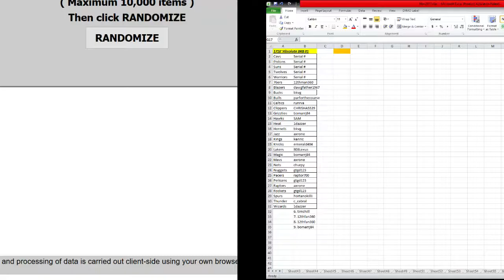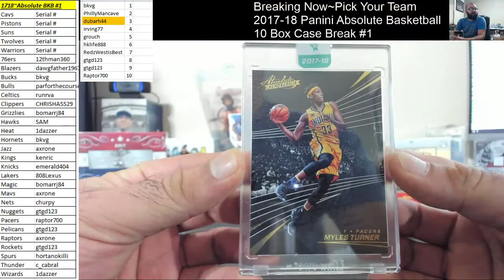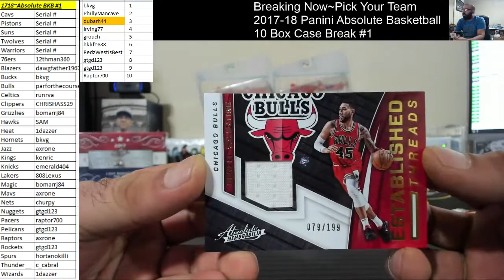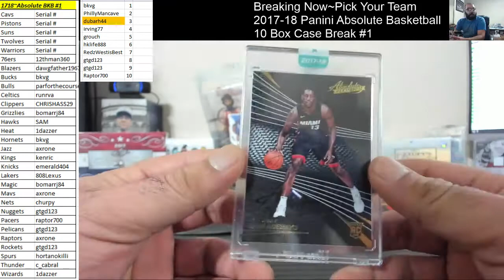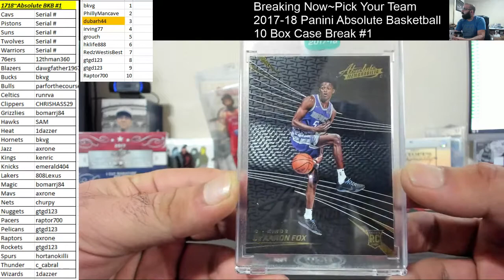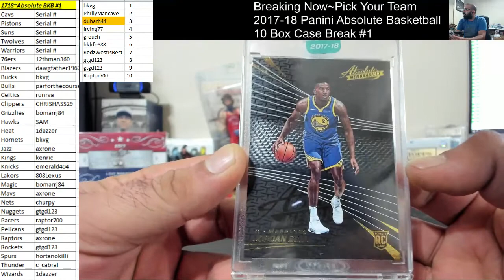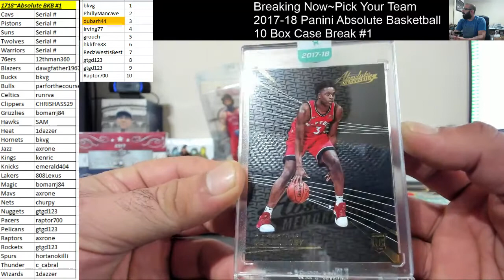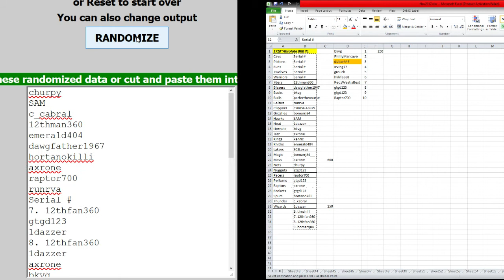Pick Your Team~2017-18 Panini Absolute Basketball 10 Box Case Break #1